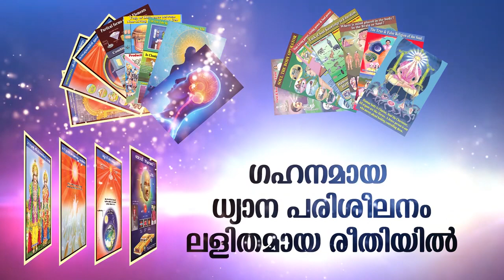BK Usha Behenji | ഏകാഗ്രതയിലൂടെ പരമാത്മാവിന്റെ പ്രത്യക്ഷതയുടെ തിളക്കം| Brahmakumaris Satsangam